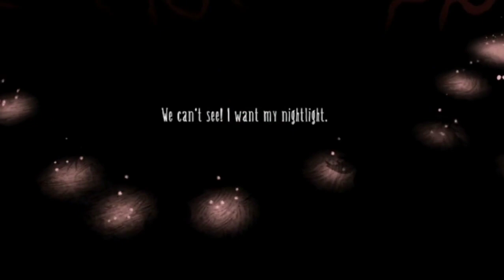Oh, darkness how you hurt me so. : Don't starve together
AAAAAAAAAAAAAAAAAAAAHHHHHHHHHHHHHHH!